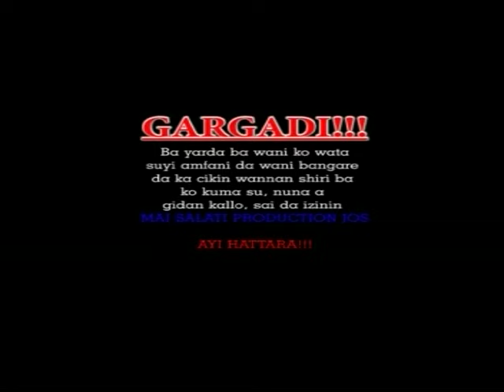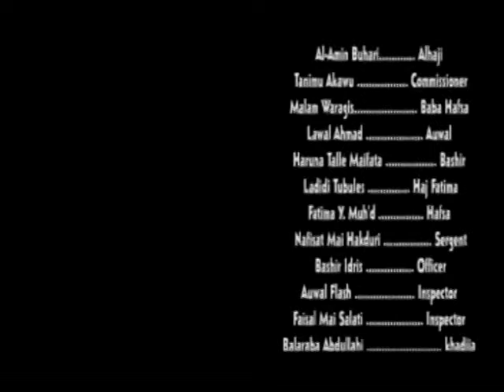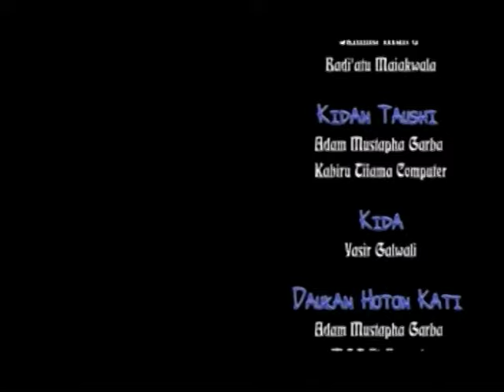Mijin da rashin mutunci - Hausa Latest Full Movies 2019